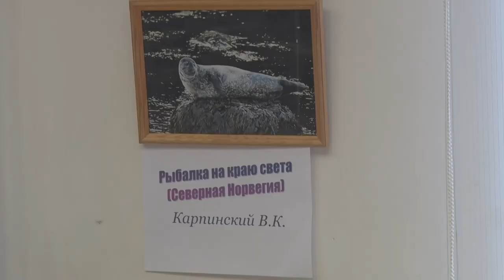Десна-ТВ: Творческая выставка работ ветеранов САЭС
20 февраля в историко-краеведческом музее Десногорска, открылась выставка работ ветеранов САЭС: художника и резчиков по дереву. О том, какую интересную встречу они устроили для своих зрителей, смотрите в нашем сюжете.